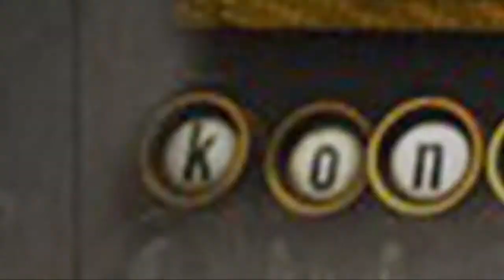Po drugiej stronie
Biega Piesek Kołonogi przedstawia film przygotowany na konkurs zorganizowany przez serwis MillionYou.com i Szkło Kontaktowe z okazji siódmej rocznicy programu.